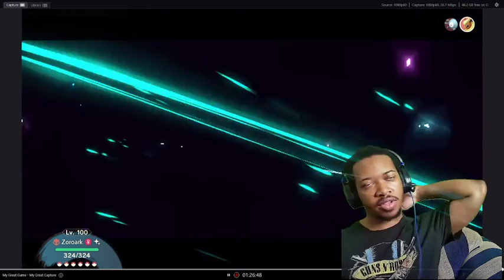cobalt coastland gathering 1/2